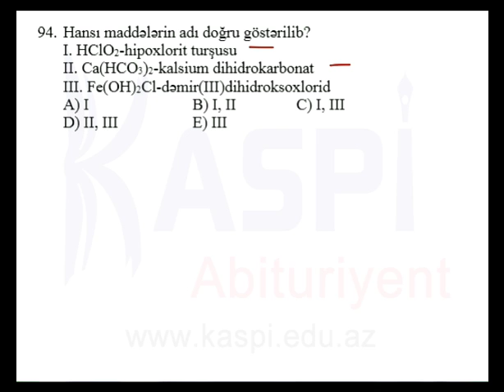Kaspi Abituriyent - Sınaq imtahanı Fevral 2014 - Kimya 10-cu sinif - 4-cü qrup - 94